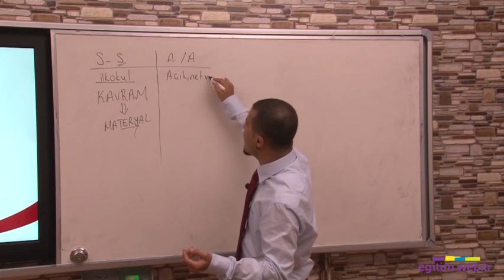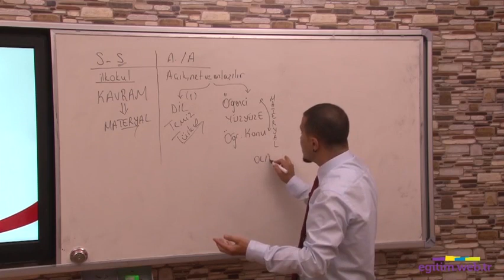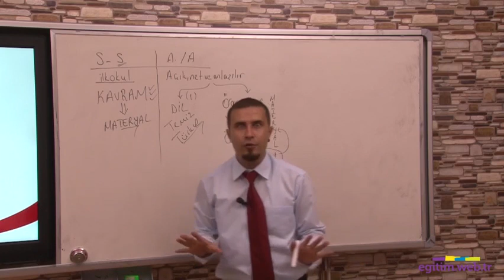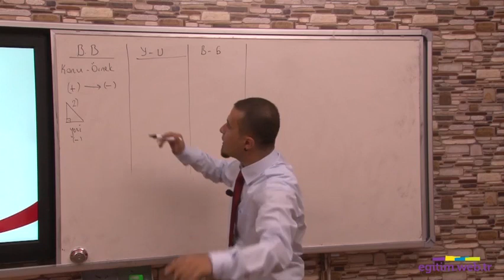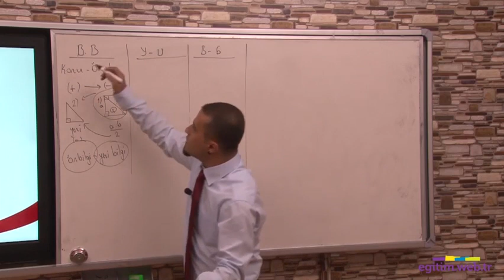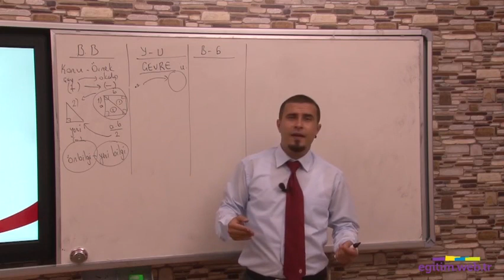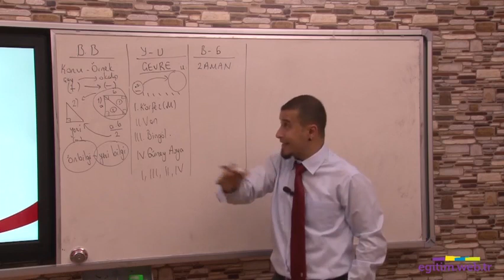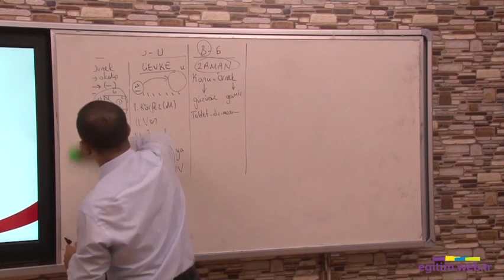2020 - GAZİ KARABULUT Öğretim yöntem ve teknikleri-3 Öğretim İlkeleri 3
2020 - GAZİ KARABULUT Öğretim yöntem ve teknikleri-